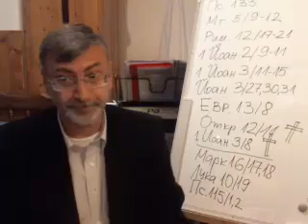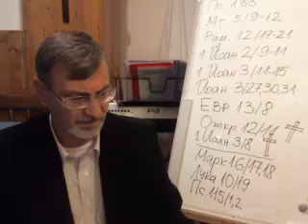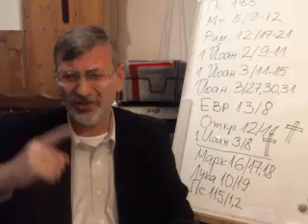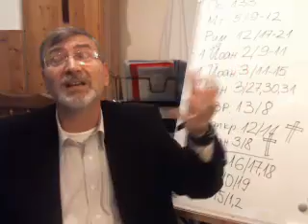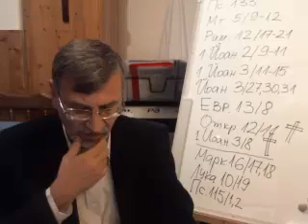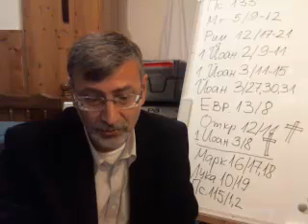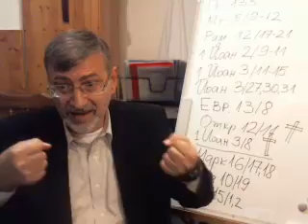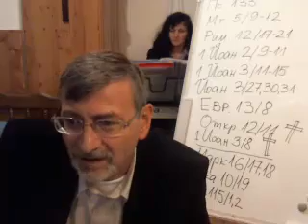Побеждавай злото чрез доброто 2